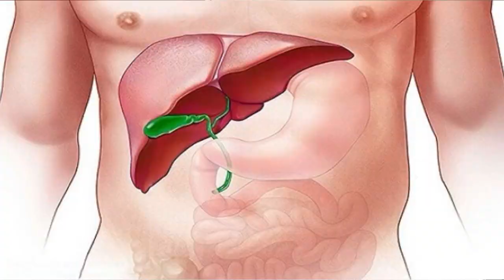ПОЧЕМУ пост-КОВИДНЫЕ жалобы долго не проходят. 2 комплекса помощи